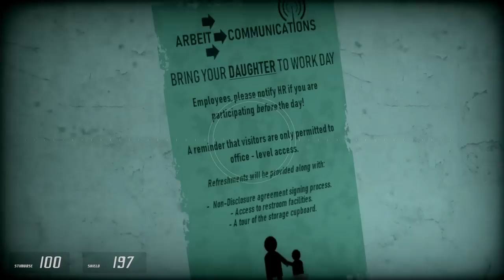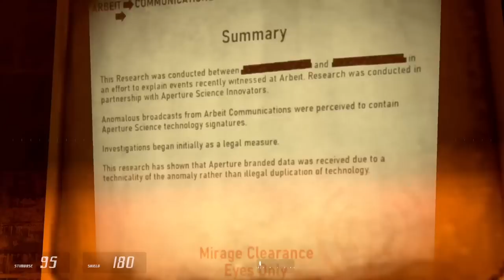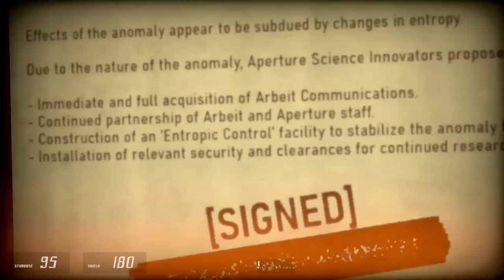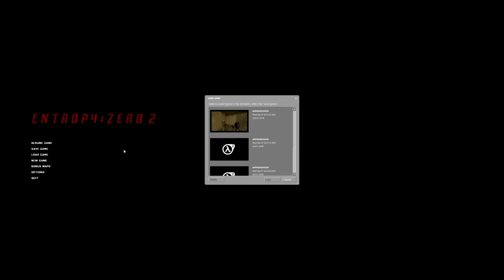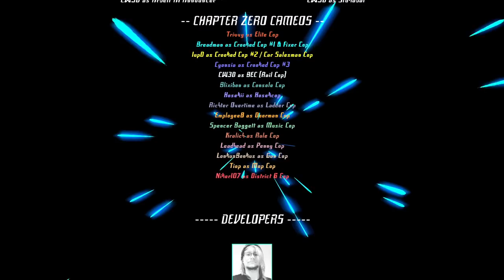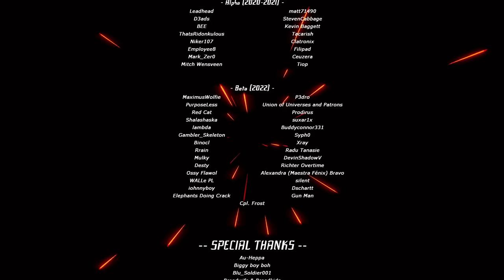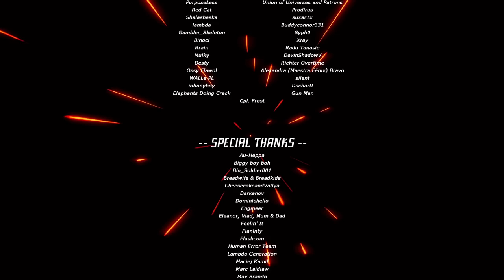[Tomato] Half Life 2 : *knocks over can* "Pick that up NOW" (Entropy Zero 2)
Tomato plays Half Life 2 (Entropy Zero 2)

0:00:00 Intro Music
0:00:37 Intro
0:36:11 Half Life 2 (Entropy Zero 2)